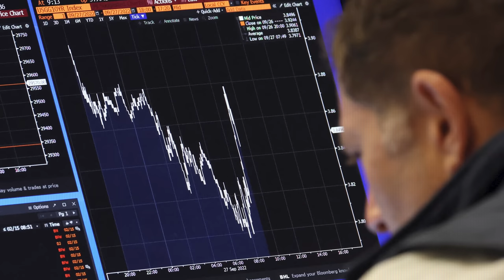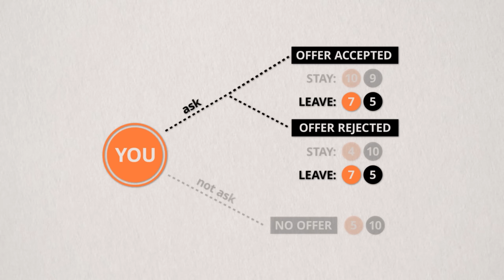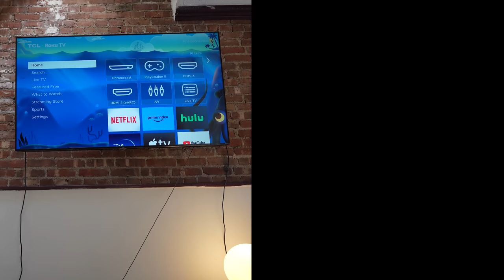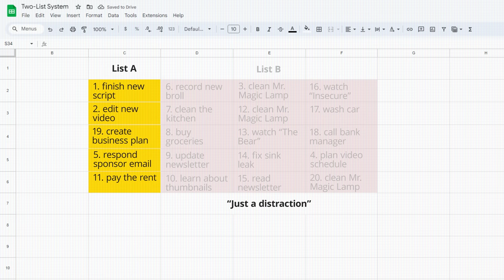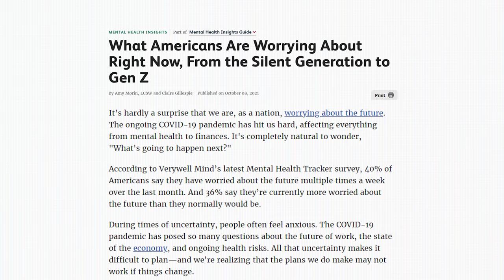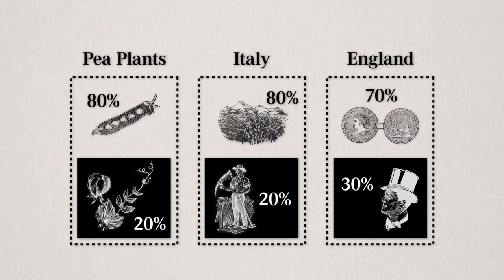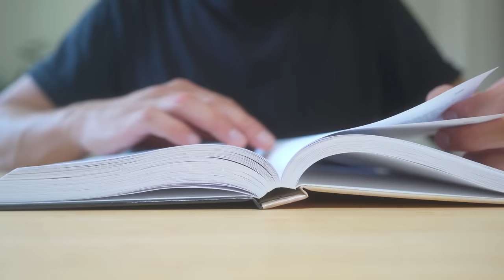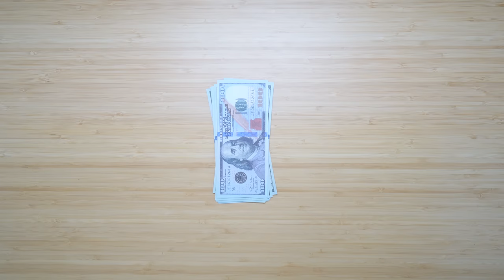My Millionaire Habits That Cost Literally NOTHING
00:00 Intro
00:22 1st Millionaire Habit & Mental Model
03:03 2nd Millionaire Habit & Mental Model
04:32 3rd Millionaire Habit & Mental Model
6:29 Thanks to Epidemic Sound
07:21 4th Millionaire Habit & Mental Model
08:32 5th Millionaire Habit & Mental Model
10:04 6th Millionaire Habit & Mental Model